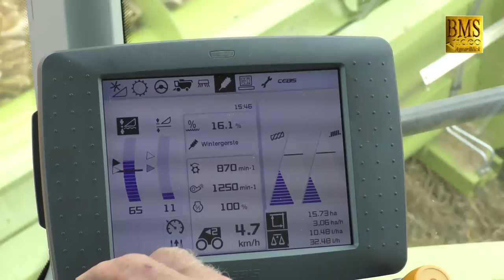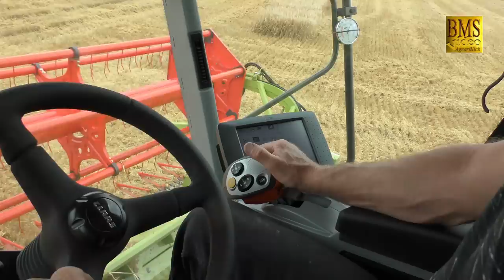Getreideernte - Gerste dreschen mit Mähdrescher CLAAS LEXION 740 new combine harvester harvest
Claas Mähdrescher Lexion 740, im Einsatz bei Ebstorf, Landkreis Uelzen in Niedersachsen. Die Gerstenernte bzw. die Getreideernte 2017 hat begonnen.

Schlepper IH 1046

Ein Jahr ist schon wieder vorbei - die Getreideernte 2017 hat mit dem Mähen der Gerste begonnen. Der Mähdrescher von Claas mäht im Video Gerste. Auch das Dreschen von Triticale, Roggen, Mais (Körnermais) und Raps beginnt bald wieder für die Erntemaschinen in der Landwirtschaft.
Diese Erntemaschine kann mit dem ca. 6,9 Meter Schneidwerk Weizen, Roggen, Triticale und Gerste mähen bzw. dreschen.
Für Raps und Mais (Körnermais) werden besondere Schneidwerke benötigt. Der kleinste Mähdrescher der 700er Serie von Claas.

One year is already over again - the grain harvest in 2017 has begun with the mowing of the barley. The combine harvester from Claas mows in video barley. The threshing of triticale, rye, maize (corn mackerel) and rapeseed also soon begin again for agricultural machinery.
This harvesting machine can mow or thresh wheat, rye, triticale and barley with the approx. 6.9 meter cutting unit.
For rape and maize (grain mackerel) special cuttings are needed. The smallest combine harvester of the Claas 700 series.

Moderne Technik in der heutigen Landwirtschaft. Digitalisierung. GPS-Steuerung - Precision Farming. GPS Lenksystem.

Modern technology in today's agriculture.

Deutschland - Fahrzeuge und Maschinen in der heutigen Landwirtschaft - Agrarwirtschaft.

More Tractors Videos See Playlists Tractors in Germany.
Harvesting machines such as combine harvester harvesters, beet harvesters harvesting beets and maize shredders for maize or forage harvesters also have their own playlists at AgrarBlick. Photos of the team see facebock "AgrarBlick" or Instagram "AgrarBlick"

Kein Kommentar im Video.
No comment in the video.

Andere Mähdrescher-Hersteller z.B. Fendt, New Holland, Claas Lexion, Massey Ferguson, Deutz Fahr, Fortschritt, Case, Laverda, Gleaner, Rostselmasch, Sampo Rosenlew.
Ohne Kommentare im Video / Without comments in the video

Bauern

Erntemaschinen, wie Mähdrescher bei der Getreideernte, Rübenroder bei der Rübenernte und Maishäcksler beim Mais häckseln bzw. Feldhäcksler im Einsatz haben auch jeweils eine eigene Playliste bei AgrarBlick. Fotos vom Gespann siehe Facebook oder Instagram "AgrarBlick"

More tractors videos look at playlist "tractors in Germany". Ernte 2020.

Germany - Vehicles and machinery in German agriculture -

Fazination Landwirtschaft